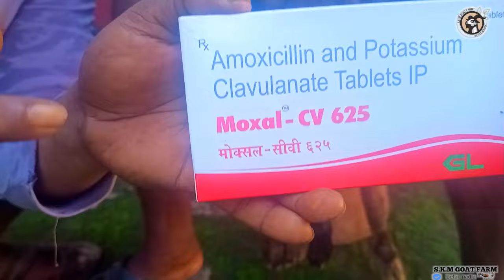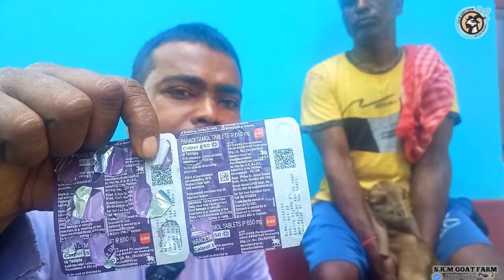৫০০ টাকা চিকিৎসা কিভাবে ৮ টাকায় করবেন??জেনে নেই ভিডিও থেকে l ph no-9775213585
৫০০ টাকা চিকিৎসা কিভাবে ৮ টাকায় করবেন??জেনে নেই ভিডিও থেকে l